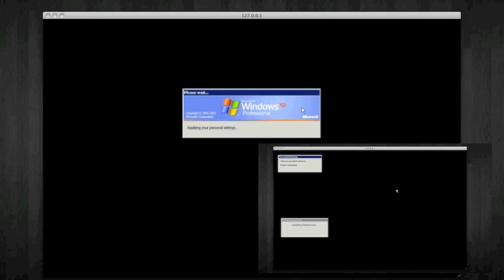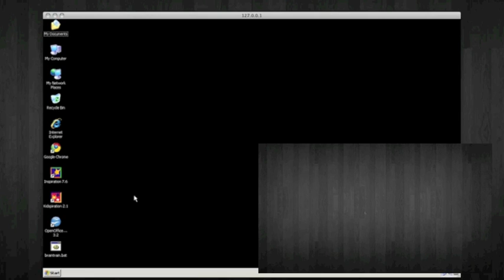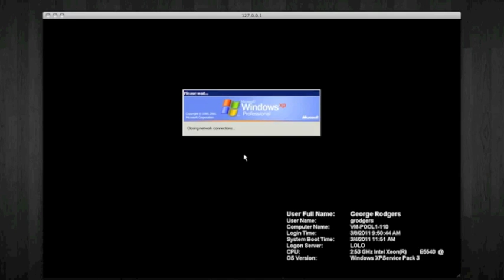VMware View Comparison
A picture-in-picture comparison of two VMware View virtual machines. The virtual machine image is identical. The difference is one image resides on the local storage of the ESXi server and the other resides on the shared storage provided by a Dell EqualLogic PS6000E array.

The vm on local storage is faster and more responsive than the vm on shared storage.